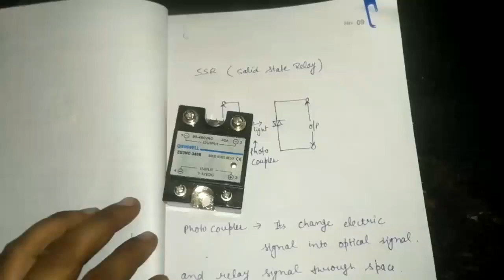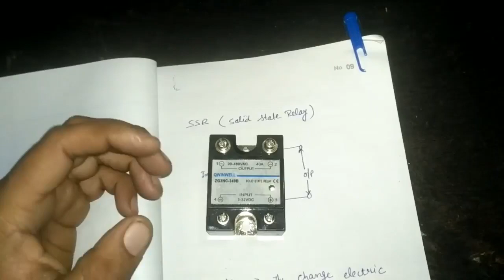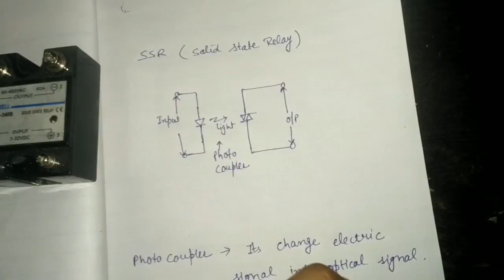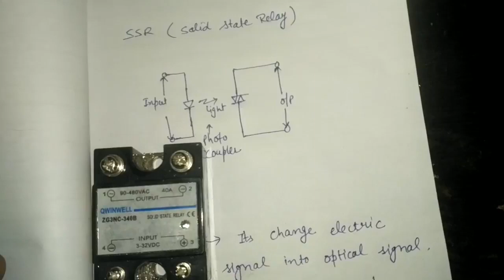How to work solid state relay SSR Bs electrical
Hello friends ajj ki esh video mein ham solid state ki full detail keh bare mein jane gea aur dekhe gea yeah kaise Kam Karti hea.